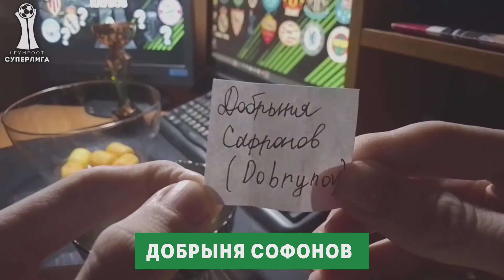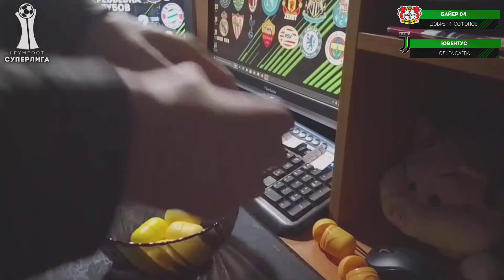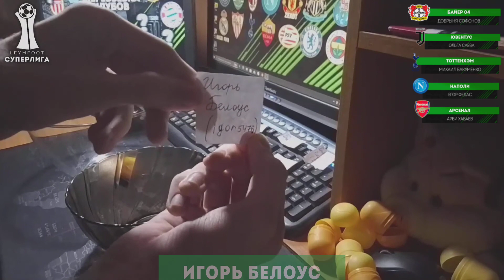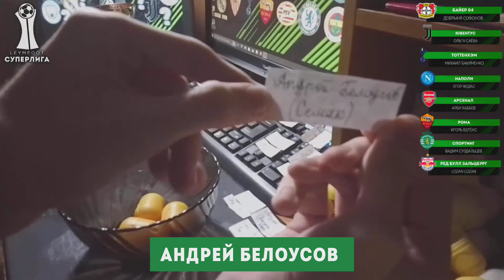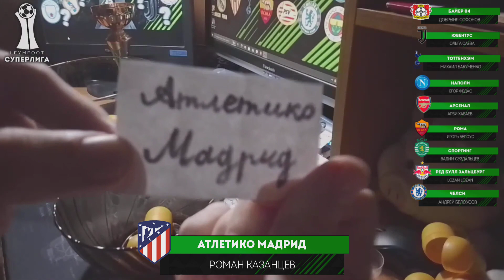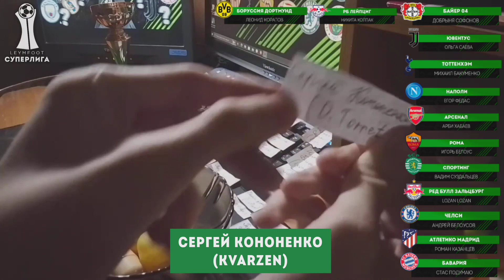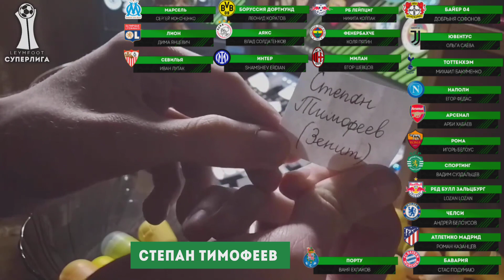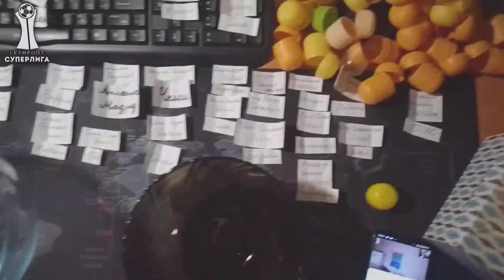ЛЕЙМФУТ СУПЕРЛИГА 2023 / ЖЕРЕБЬЁВКА КЛУБОВ / ТУРНИР FC 24 MOBILE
ЛЕЙМФУТ СУПЕРЛИГА 2023 / ЖЕРЕБЬЁВКА КЛУБОВ БЕЗ БРОНИ

Сегодня в ролике вы увидите жеребьевку клубов настоящего медийного турнира по ФК 24 Мобайл, где сыграют 32 участника. Будем надеяться что жеребьевка получиться классной.

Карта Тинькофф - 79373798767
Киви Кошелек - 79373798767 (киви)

ТикТок - leynfoot1
Музкальный ТикТок - leynonsmusic